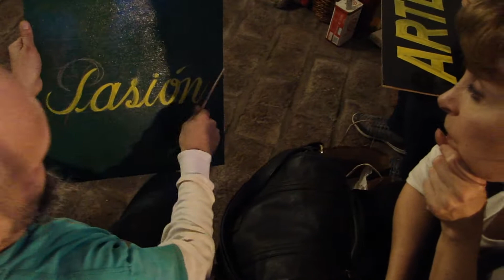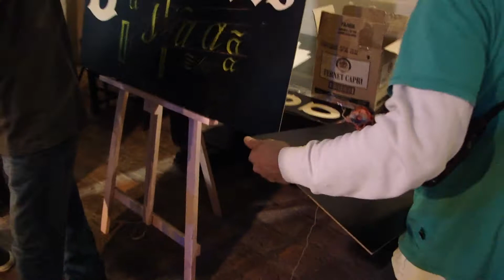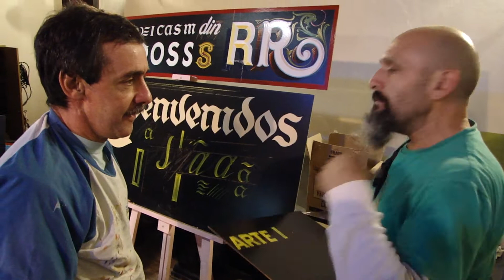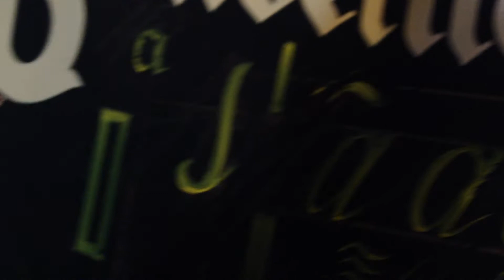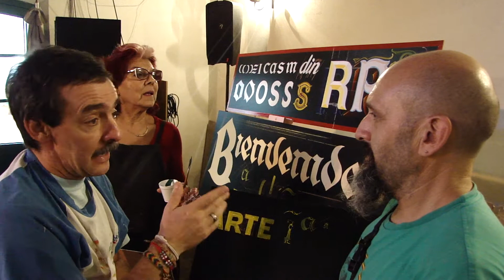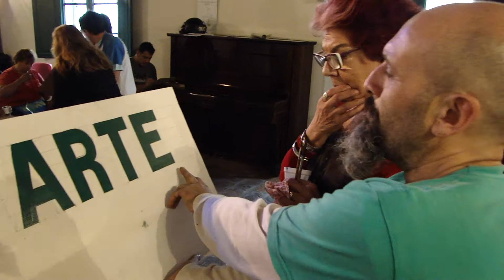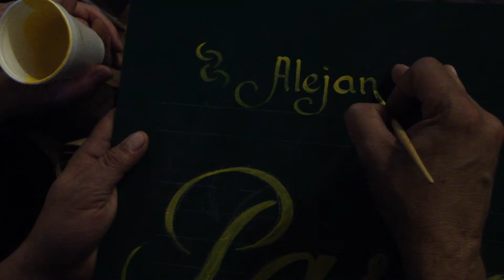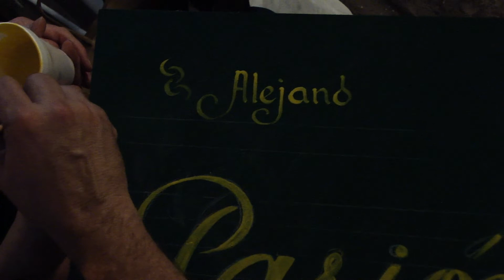Seminario práctico de letras 2015 002